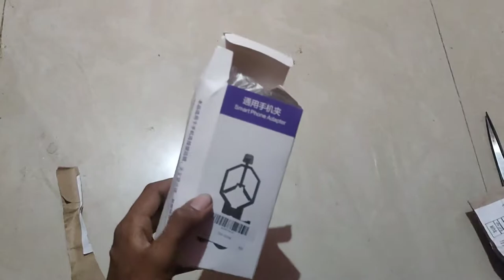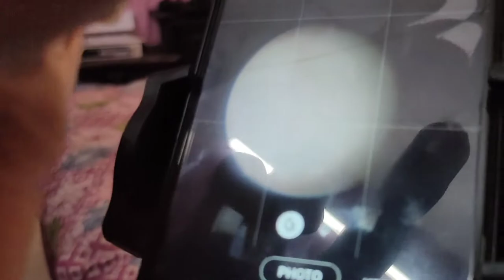Telescope holder Unboxing in Tamil